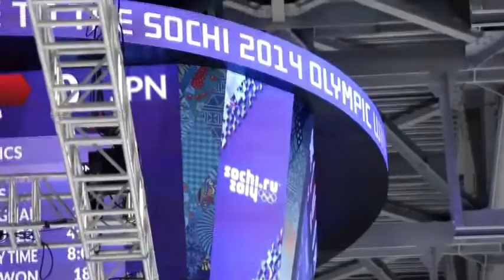Latin Bites | Edición Especial Sochi VI | E! Online Latino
Renato López y Lety Sahagun se encuentran en la ciudad de Sochi, Rusia, reportanto para E! Latin America los datos más relevantes y curiosos relacionados a los Juegos Olímpicos de Invierno 2014.

 Acompáñanos a darle otro vistazo a este ya controvesial evento deportivo.